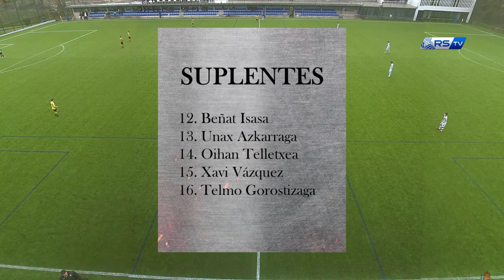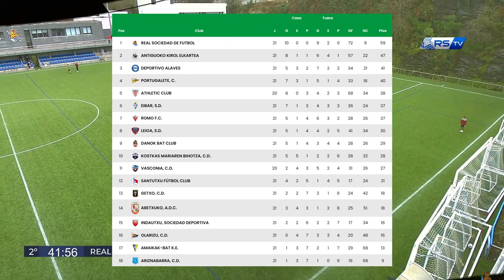HIGHLIGHTS | Real Sociedad Cadete vs CD Getxo sub16 | Liga Vasca Cadete Jornada21 (24/02/2024)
FULL MATCH

Real Sociedad Cadete - CD Getxo sub16
Liga Vasca Cadete Jornada21

TITULARES
1. Erik Pereira
2. Julen Gastañaga
3. Oier Oruezabal
4. Xabier Almandoz
5. Aimar Vidaurreta
6. Iker Letamendi
7. Xuban Fernández
8. Haritz Vidal
9. Hodei Garitaonaindia
10. Raúl Rodríguez
11. Unai Solana

SUPLENTES
12. Beñat Isasa
13. Unax Azkarraga
14. Oihan Telletxea
15. Xavi Vázquez
16. Telmo Gorostizaga

Real Sociedad 6 - 1 CD Getxo

GOL
13' ⚽11. Unai Solana
44' ⚽10. Raúl Rodríguez  🅰️9. Hodei Garitaonaindia
48' ⚽9. Hodei Garitaonaindia  🅰️11. Unai Solana
57' ⚽9. Hodei Garitaonaindia  🅰️8. Haritz Vidal
73' ⚽14. Oihan Telletxea  🅰️11. Unai Solana
79' ⚽11. Unai Solana  🅰️16. Telmo Gorostizaga

SUSTITUCIÓNES
52' IN : 12. Beñat Isasa
             15. Xavi Vázquez
  OUT : 5. Oier Oruezabal
             7. Xuban Fernández
60' IN : 14. Oihan Telletxea
              16. Telmo Gorostizaga
  OUT : 6. Iker Letamendi
             9. Hodei Garitaonaindia